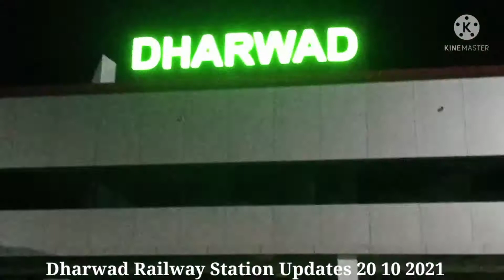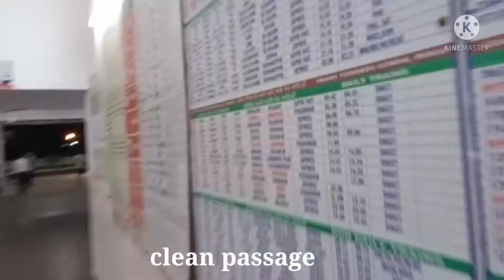Dharwad Railway Station South Western Railway Updates Today 20 10 2021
Dharwad, is a city located in the north western part of the Indian state of Karnataka.
 It is the headquarters of the Dharwad district of Karnataka
and forms a contiguous urban area with the city of Hubballi.
 It was merged with Hubballi in 1962 to form the twin cities of Hubballi-Dharwad.
It covers an area of 213 km2 (82 sq mi) and is located 430 km (270 mi) northwest of Bangalore,
on NH-48, between Bangalore and Pune.

Dharwad railway station is a major station under Hubli railway division
of South Western Railway zone of Indian Railways situated in Dharwad constructed in the year of 1924,
 Karnataka.It is in top 10 station in SWR Wikipedia
Address:
Malmaddi, Dharwad, Karnataka 580001
Station code: DWR
Owner: Indian Railways
Parking: Available
Opened: 1920
Tracks: 5
Fare zone: South Western Railway zone
Platforms in use: 4
Filename
Dharwad Railway Station South Western R
Filename
Part # 2 Onboard 06582 Hampi Exp,elec
Filename
Part # 1 Onboard 06582 Hampi Exp,elect
Filename
Part # 5 Onboard 06582 Hampi Exp,elect
Filename
part # 4 WAP7 ,0f 06582 hampi exp repla
Filename
Line doubling rail electrification proje
Filename
Line doubling, rail electrification projec
Filename
Filename
Train announcment at Guntakal Jn.mp
Filename
Same number 2 trains.mp4
Filename
steam engines in Bengaluru.mp4
Filename
Arriving Departing 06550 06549 at dha
Filename
Night Trains exp at Dharwad RaniChannamma exp
Filename
OnBoard 06590 Rani Channamma Exp
Filename
OnBoard 07336 SED BGM pass spl tr
Filename
WDG3AALCO Dual with HP Gas Tanker
Filename
Electrification Update from Ghataprabh
Filename
Krishna River 2nd Bridge update at C
Filename
The Ghataprabha river Bridge Update 200
Filename
On board Train Journey by 06589,Rani channamma Exp
Filename
Ajmer JN,to Mysore 06209 exp crossing
Filename
06587 SBC MRJ Ranichannamma Exp
Filename
Update Londa jn to Vasco Doubling & electrification

Filename
Updating Electrification & Doubling of Tracks
Filename
Completed Electrification,and Doubling
Filename
Completed Electrification,and Doubling T
Filename
90 Degree sharp carve between Alnavar j
Filename
07340,vasco ypr exp non stop Harihar to

Filename
ALCO and EMD Light Engines.mp4
Filename
Gokak (Kannada ಗೋಕಾಕ) was basically
Filename
Filename
06589,Rani Chennamma Express.DWR to